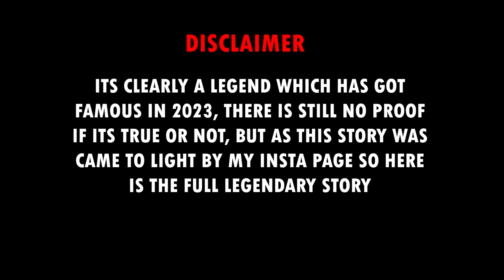The ghost of Marine drive | Horror story | By Amaaan parkar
Hey guys,

Dive into the darkness of Mumbai's eerie secrets in this bone-chilling horror story. Join us on a journey through the twisted alleys and hidden corners of the city, where urban legends come to life and nightmares become a reality.

In the heart of Mumbai, a sinister legend has lurked in the shadows for decades, whispered about in hushed tones by locals. Are you ready to uncover the horrifying truth behind the "Mumbai Haunting"? Prepare to be captivated and petrified as we delve deep into the spine-tingling accounts of those who have encountered the malevolent presence that haunts the city's most unsuspecting victims.

Lights flicker, shadows move, and a sense of impending doom looms as we explore the hauntingly beautiful yet sinister locations where this urban legend takes hold. From the abandoned mills of Parel to the haunted lanes of Colaba, the city's dark secrets will send shivers down your spine.

Witness bone-chilling reenactments and hear firsthand accounts from those who survived the terror. Can you separate fact from fiction? Or will you succumb to the chilling tales of the Mumbai Haunting?

Grab your flashlight and brace yourself for a terrifying journey into the heart of Mumbai's most enduring and terrifying urban legend. Will you dare to watch until the end?